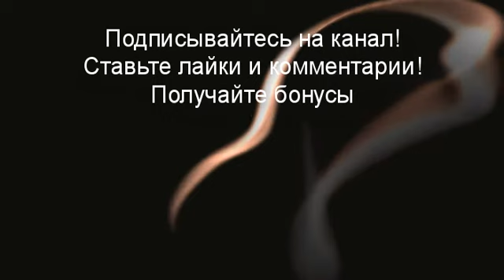Это всего лишь конец света. Неужели нельзя было сделать этого раньше?